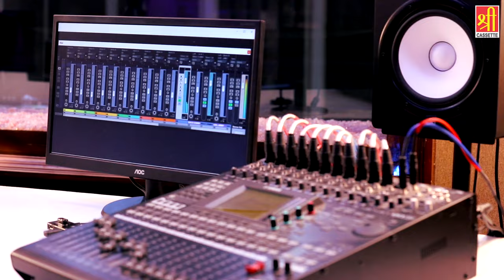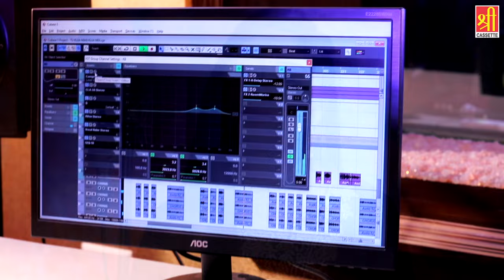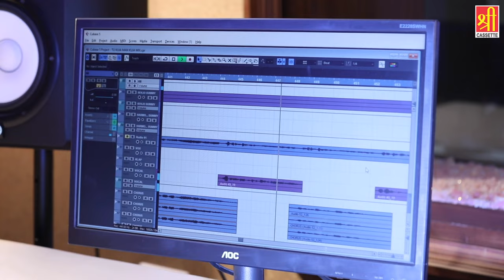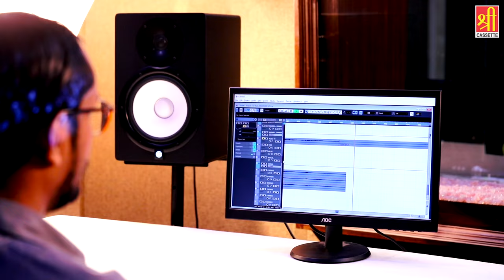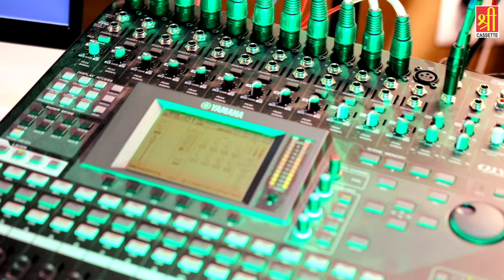गारंटी से ऐसी गजल नही सुनी होगी | Huns Ki Pariya | हुस्न की परियां | Dilbar Meraj , Sanam Warsi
► Album - Dil Chura Liya
► Song - In Husn Ki Pariyon Ko
► Singer - Dilbar Meraj, Sanam Warsi
► Lyrics - Shakeel Sikandrabadi
7503-ISL_VNM/2299-TISL-7503

Contact Person : Musharrat Ali (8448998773)